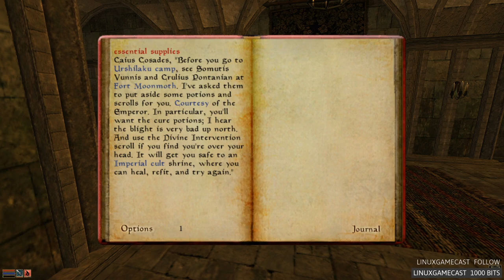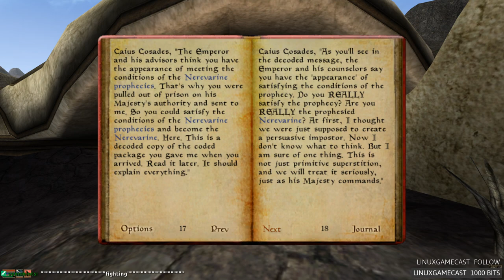OpenMW: Playthrough Pt.10 (Linux)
Last time Pedro played OpenMW on Linux a lot of NPCs died but no trees were harmed. This week will most likely be no exception!

Enjoy our nonsene? Consider becoming our Patron to support us

Links
Show Notes: